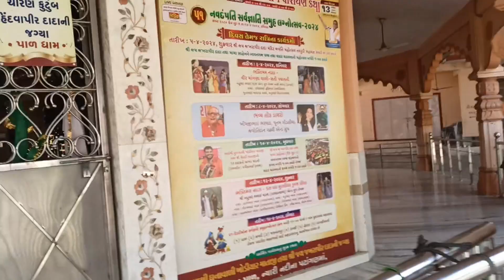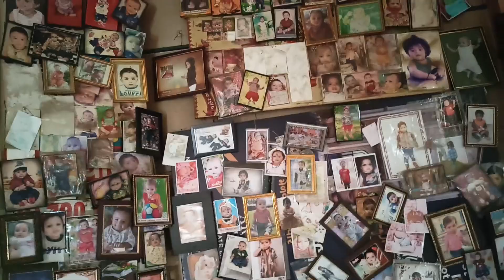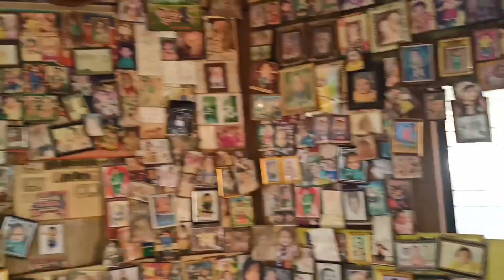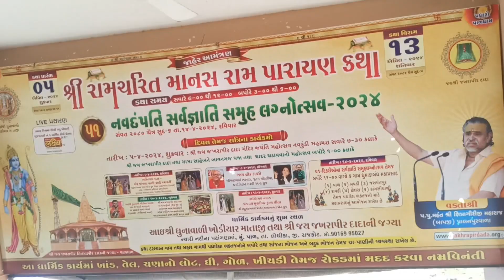आज हम जाने वाले मंदिर देखने और मंदिर के नीचे से बहती है नदी ।।